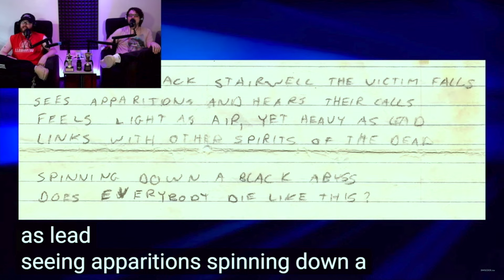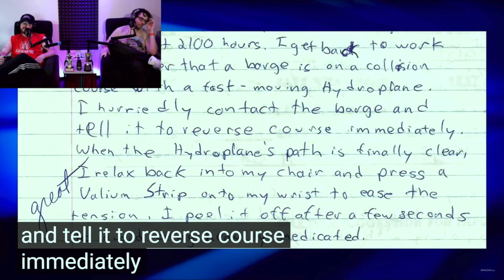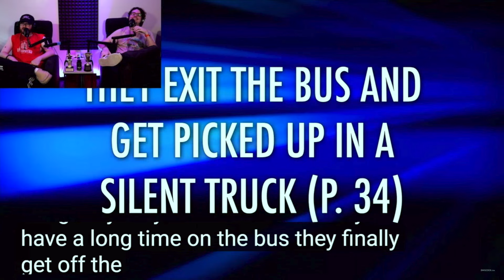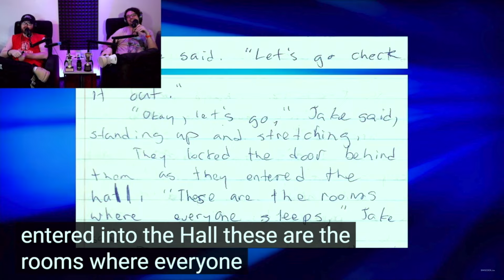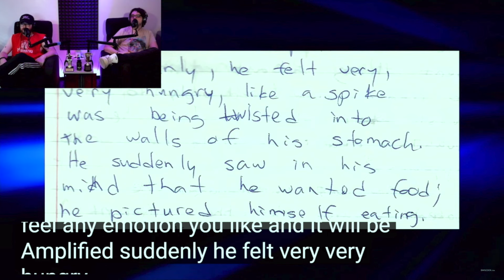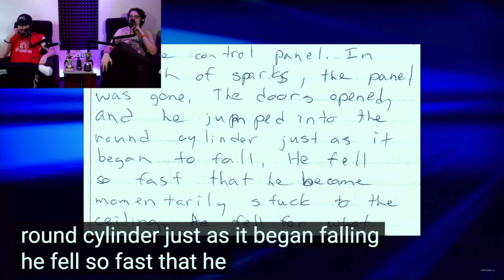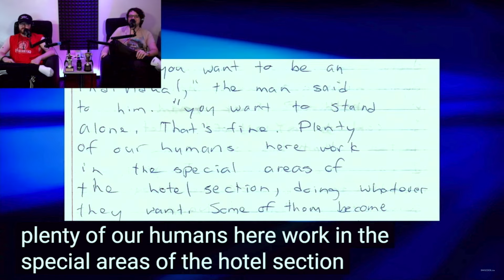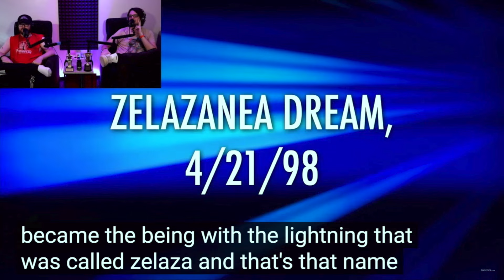Episode 433 - David Wilcock Swears He’s NOT Gay Pt. 2 | Hidden In Plain Sight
Today we continue the latest lecture from New York Times best-seller and star of Ancient Aliens David Wilcock as he continues his severe dive off the deep end. David continues accusing more celebrities and aliens of having their way with him. He regales us with more of his diary entires and childhood stories. Quite frankly, it’s both exhausting and rather funny as David reads the story we’d previously done a table read of. The Wilcock spiral continues for Space Weirdo Friday!